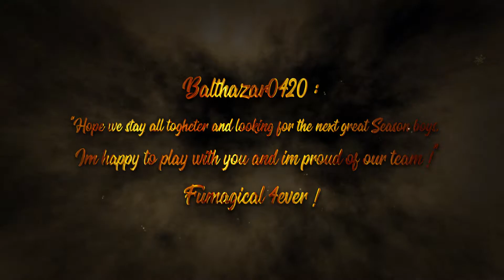Happy New Fumagical Year !